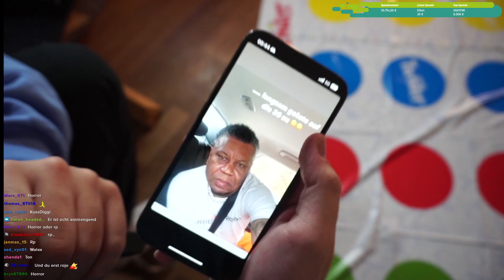🔴 xRohat [30 TAGE STREAM] VOD vom 11.04.2023 [Part 11]